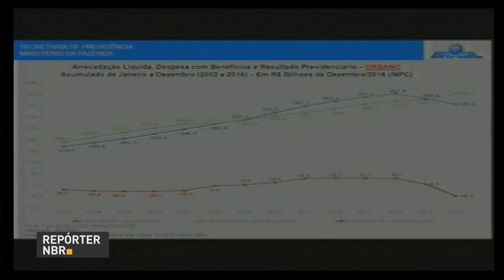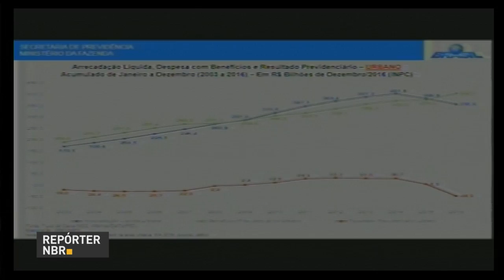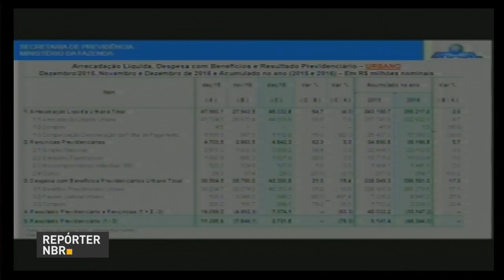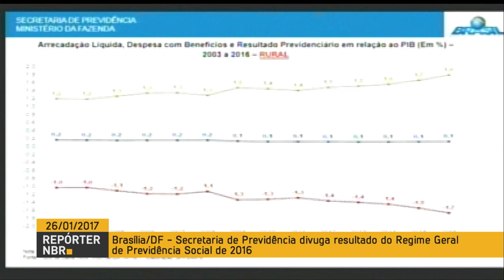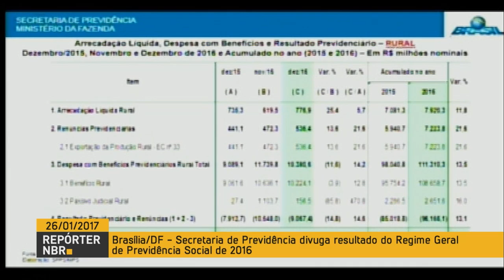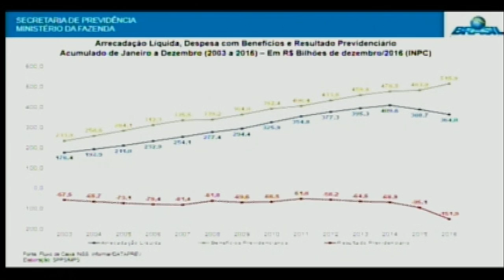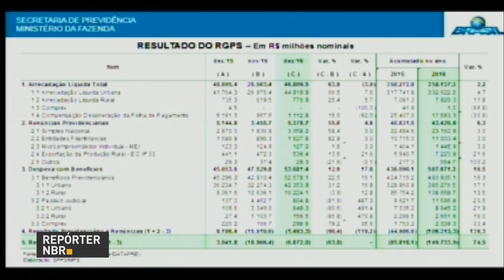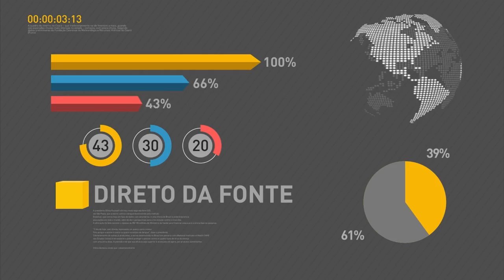Governo divulga balanço da Previdência Social em 2016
REPÓRTER NBR - 26.01.17: O déficit da Previdência Social fechou 2016 em R$ 149,7 bilhões. O valor representa 2,4% do PIB, a soma de todas as riquezas do país. Os números foram divulgados nesta quinta-feira (26) pelo secretário de Previdência, Marcelo Caetano.